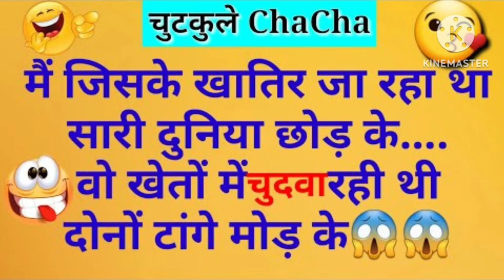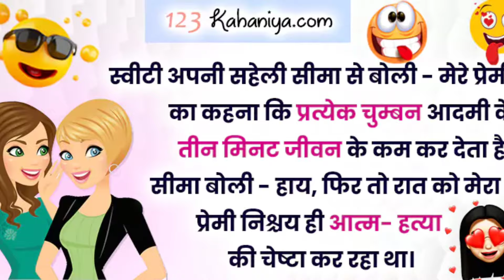🔨🔨मजेदार चुटकुले 2020पति-पत्नी की लड़ाई हो गई..पति ने ऑफिस से फोनकिया- रात के खाने में 🏏🏏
1 january 2022 status funny video